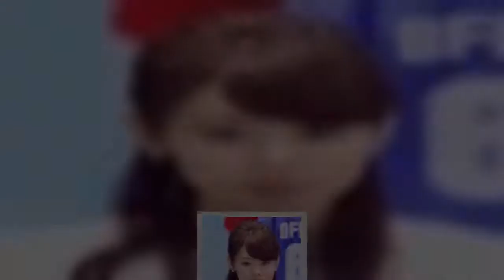フジ宮澤智、突如の“まん丸バスト強調”が大注目を浴びたイメージ挽回のカギ